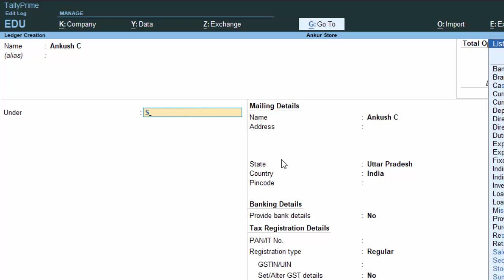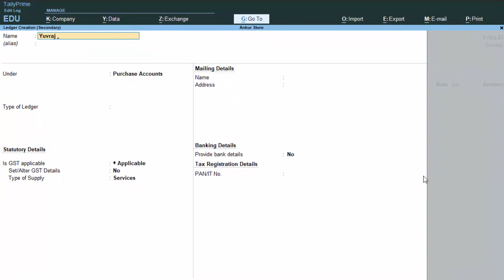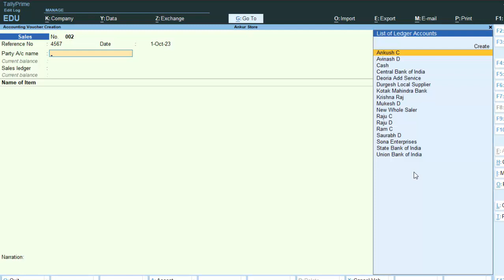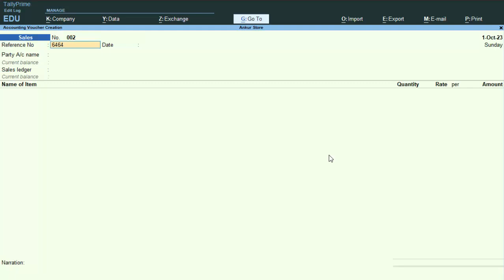Ledgers are not showing in Tally Prime in hindi@COMPUTEREXCELSOLUTION